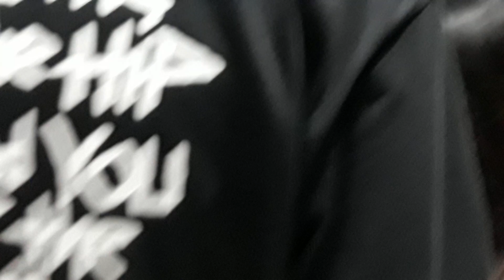KENJI phột phen đỏ mặt khi để Việt Thi biết sở thích cá nhân của mình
💥 Ngoài ra các bạn còn có thể theo dõi hoạt động của P336 thông qua:

🚩 Theo dõi các thông tin về P336 BAND:
► YÊU NHẦM CON GÁI ÔNG TRÙM - FULL: